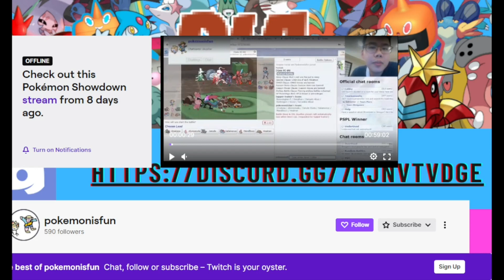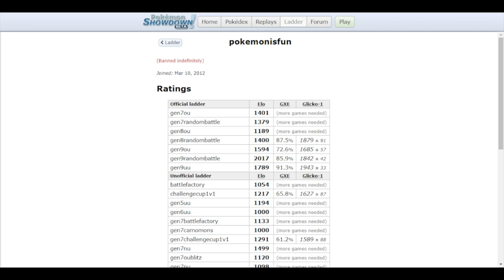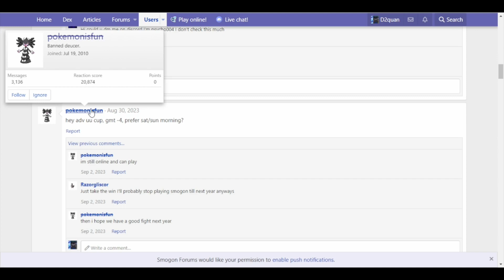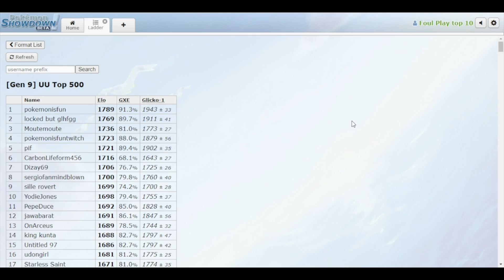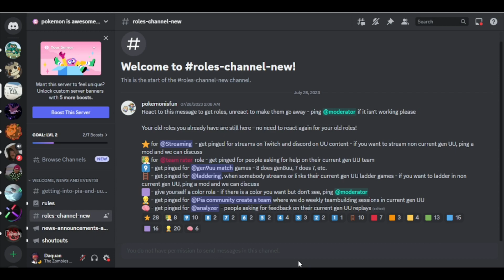What!! Pif is now Banned from UU!? What is going on??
Pif, the number one player in the UU tier generation after generation, has been banned from Pokemon Showdown?

What has happened, how did it happened and what does this all mean for the future of UU?

0:00 - Intro
0:08 - Who is pif?
0:21 - Why was pif so good
1:53 - Is Pif Really Banned?
2:45 - What will happen to the PIA discord
3:12 - Who will rise to UU No.1